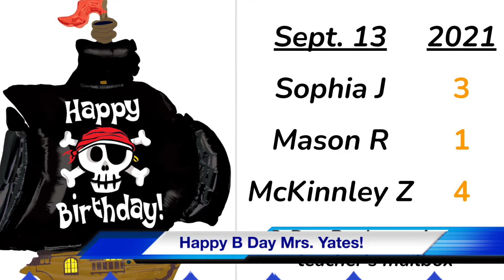9 13 21